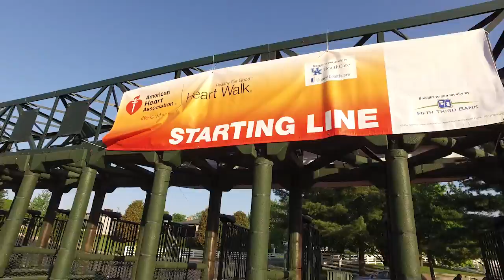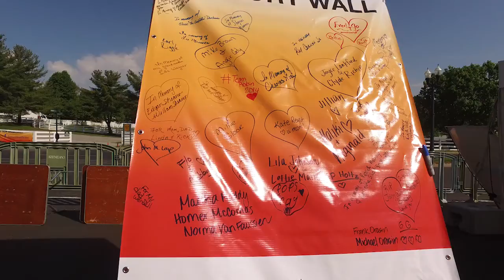CLARK MHC American Heart Association Walk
On May 16th, 2018, Employees from CLARK MHC participated in the American Heart Association Walk at Keenland, in Lexington, Kentucky.